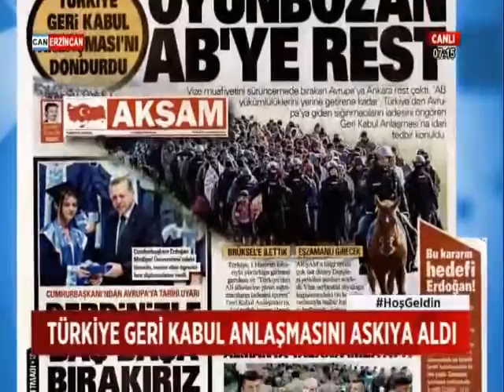TÜRKİYE GERİ KABUL ANLAŞMASINI ASKIYA ALDI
TÜRKİYE AVRUPA BİRLİĞİ İLE İMZALADIĞI GERİ KABUL ANLAŞMASINI ASKIYA ALDI. AVRUPA BİRLİĞİ TERÖRLE MÜCADELE VE YOLSUZLUK DAHİL 5 BAŞLIKTA YASAL DÜZENLEME ŞARTI KOŞMUŞ ANCAK AKP HÜKÜMETİ REDDETMİŞTİ. AVRUPA BİRLİĞİ İSE VİZE MUAFİYETİNİ 2017'YE ERTELEDİĞİNİ DUYURMUŞTU.